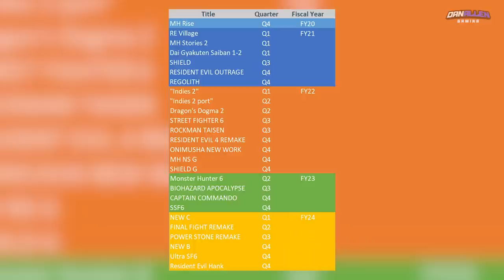RESIDENT EVIL OUTRAGE - New Resident Evil Game Coming Soon?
In this video, we take a look at the new unannounced Resident Evil Game, currently titled Resident Evil Outrage, which is due to release sometime in 2022.